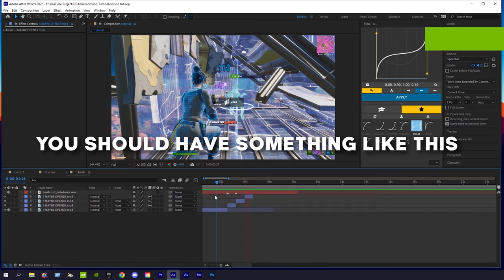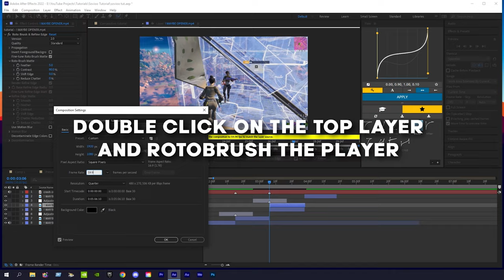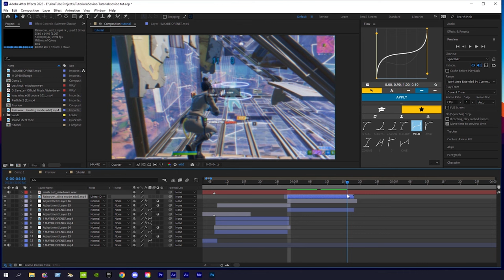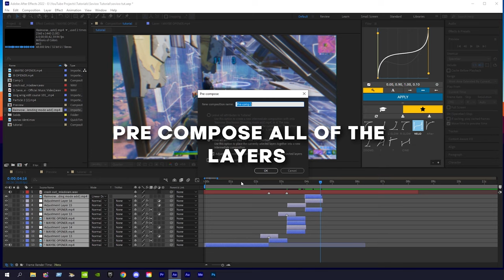Tutorial: How To Edit Like Sovioo 😍🎨 | Skin Glow, Colors, Audio (FREE Presets + Project File)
Tutorial: How To Edit Like Sovioo 😍🎨 | Skin Glow, Colors, Audio (FREE Presets) After Effects

Video Chapters:
0:00 Preview
0:05 Intro
0:12 Tutorial Starts
0:55 Rotobrush
1:34 Skin Glow
1:50 Blue Color
2:07 Buildup & Impact
2:45 Overlay
2:58 Color Correction
3:11 Pre Render
3:16 Final Preview
3:21 Outro

— My Shop! —

🎬 Editor - Swaygo
🖼️ Thumbnail - Swaygo